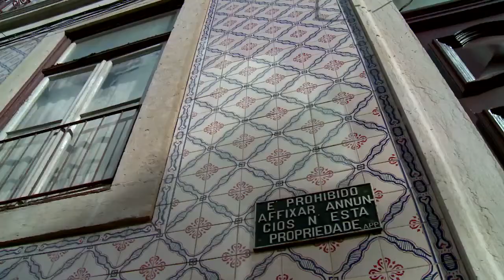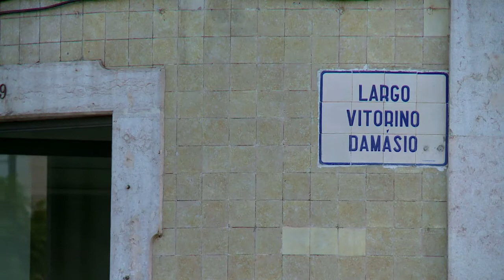Espaços&Casas nº189 Santos Design District